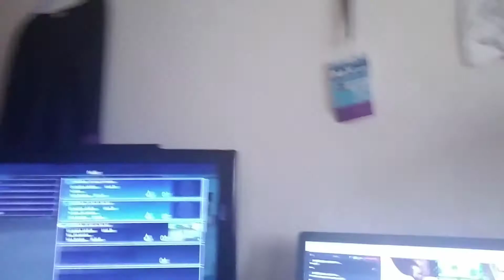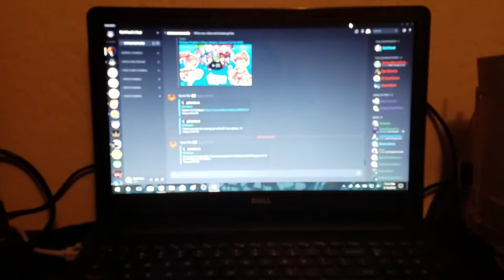Kairi's Daily Vlogs | Day 13 (2/16/2018)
PSN: tobiashawk94
Steam: emr1994
Raptr: tobiashawk